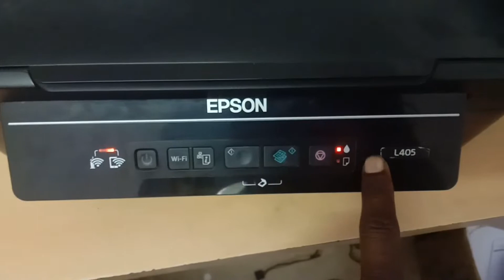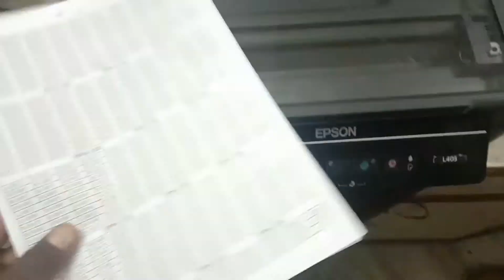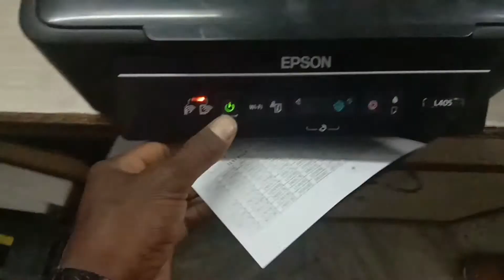एप्सन प्रिंटर रिसेट कैसे किया जाता है